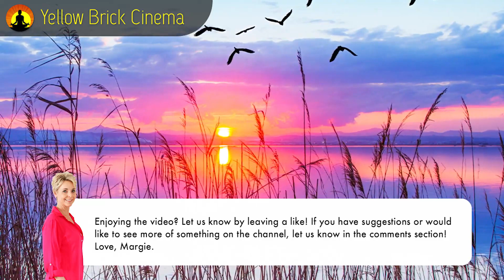Deep Sleep Music 24/7, Calming Music, Meditation Music, Sleep Music, Relax, St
Deep Sleep Music 24/7, Calming Music, Meditation Music, Sleep Music, Relax, Study Music, Sleep:
Mikoy and Mikay Channel is helping you in providing sleeping music, calming music, stress relief music, spa music and yoga music with the aim of helping you sleep to deep sleep music and beat the stress of quarantine with our ambient music. Embedded with binaural beats and delta waves, Yellow Brick Cinema’s relaxing sleep music videos provide peaceful music to help you relax, engage in sleep meditation and achieve lucid dreams.

More videos coming up next on how to Relaxing musics. Stay tune!

Thanks a lot and God bless everyone!